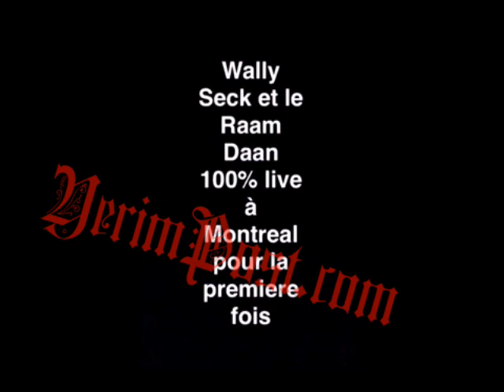PREUVE PLAINTE WALLY ET THIONE SECK PARTIE3